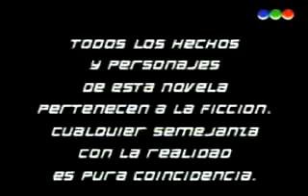Botineras capitulo 135 - Parte 1/4